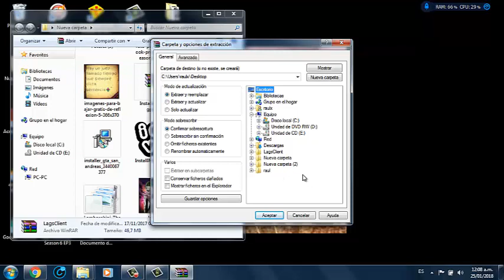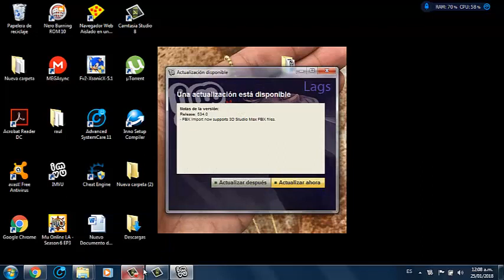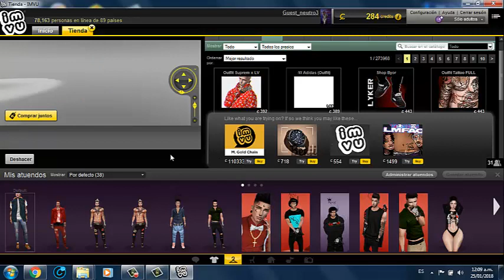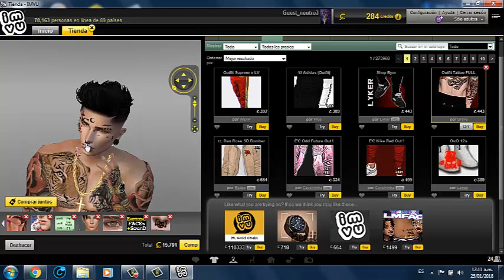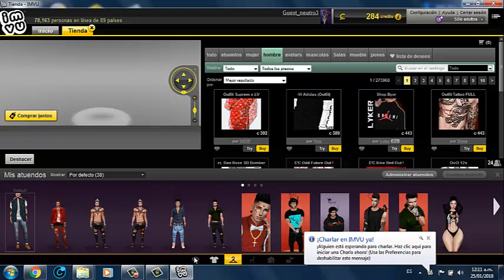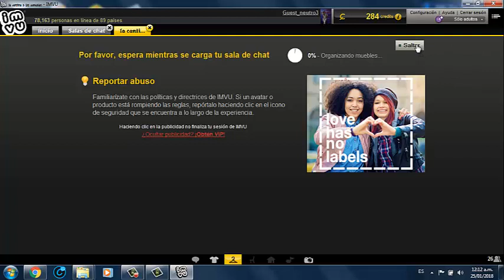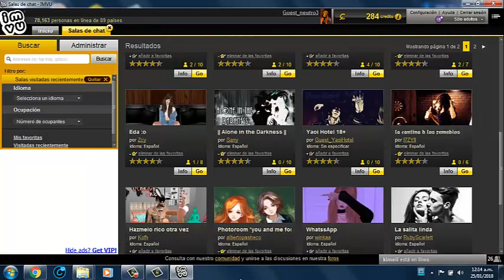imvu mega truco 2021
este truco sirve para copiar trolear a alguien copiar su personaje vean mis otros vídeos que subiré explicando XD

no actualizar